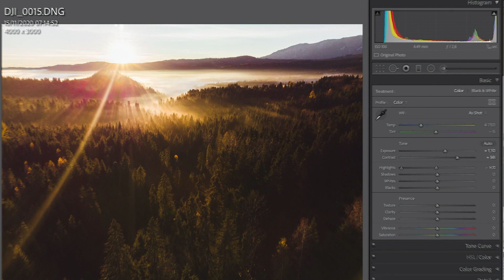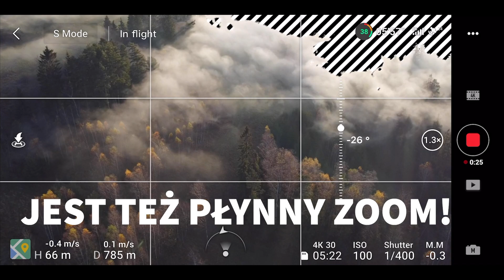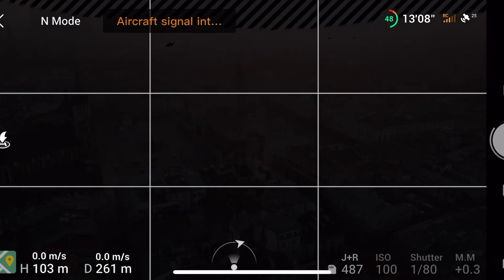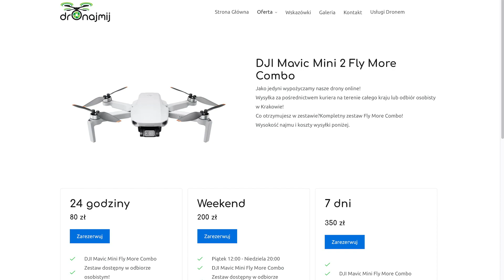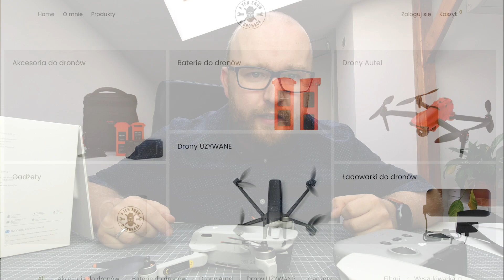DJI MINI 2. WARTO?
Najłatwiej skontaktować się ze mną poprzez email

BESTSELLER Kurs Fotografii z drona!

MOJE DRONY

🚀 Mark 5 HD // 5 cali, które lata jak złoto
✈️ Flywoo Explorer 4 HD // Long Range poniżej 250g
📷 Flywoo FlyLens85 // 2 cale z O3
👽 Meteor 75 ELRS // Wciaż ulubiony analogowy TinyWhoo🚀Happymodel Bassline // Maluch do freestyle
🧑‍🎓Aquila 16 - FPV.PL // Kompletny zestaw dla początkujących

GOGLE FPV

RADIO RC

STACJE ŁADOWANIA

Drukarki 3D

KAMERY

Inne rzeczy z filmów